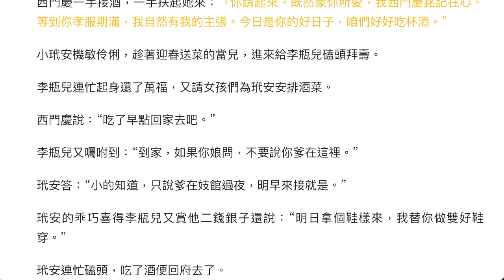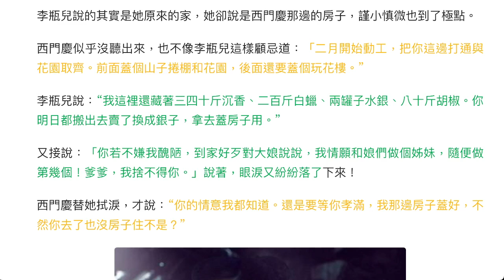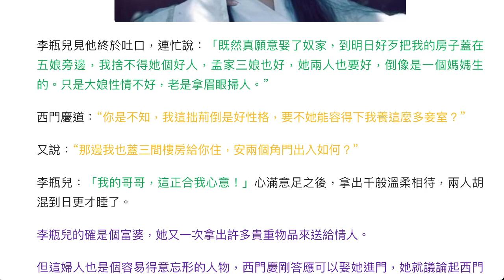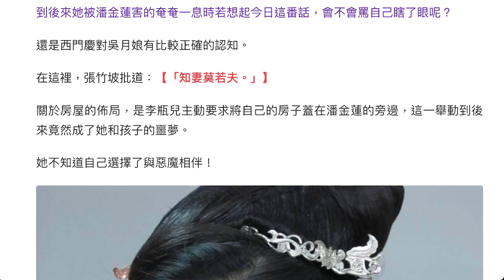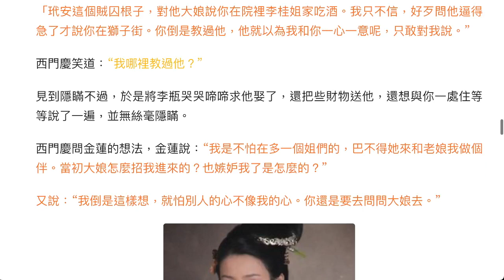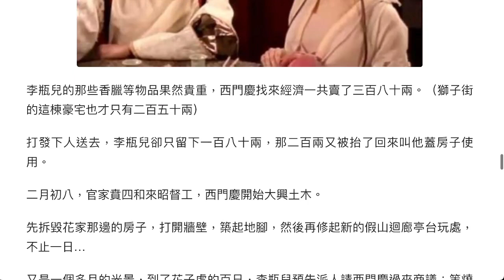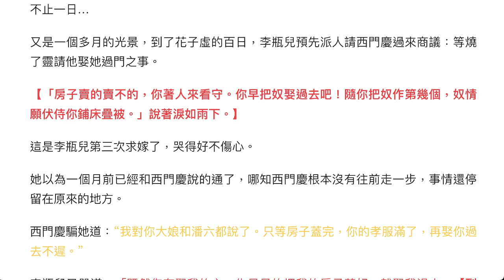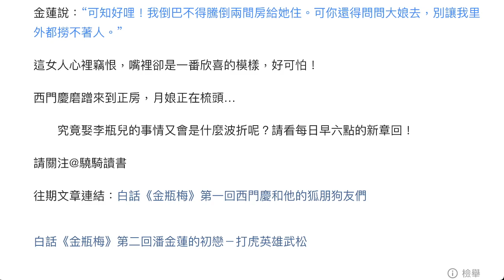白話《金瓶梅》第十八回. 李瓶兒深夜密會西門慶. 佳人哭求嫁入西門府